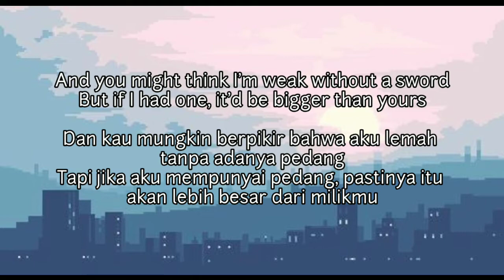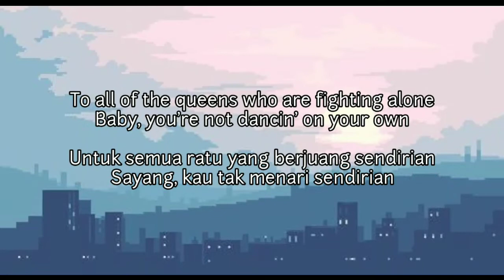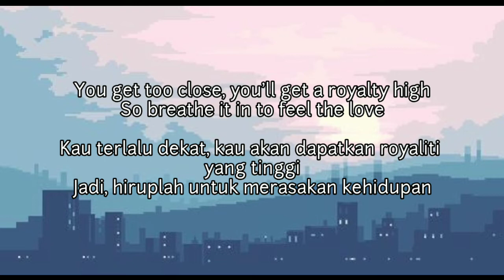Ava Max - King & Queens (Lyrics + Terjemahan)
Judul:King & Queens
Artist:Ava Max

🎵Lyrics🎵

Jika para raja memiliki ratunya di atas tahta
We would pop champagne and raise a toast
Kita akan membuka sampanye dan bersulang
Untuk semua ratu yang berjuang sendirian
Baby, you're not dancin' on your own
Sayang, kau tak menari sendirian
Tak dapat hidup tanpaku, walau kau ingin tapi kau tak bisa, tidak, tidak, tidak
Berpikir ini lucu, tapi sayang, kau tak bisa menjalankan acaramu sendiri
Bisa kurasakan tubuhku bergetar, bisa kutahan banyak hal
Akan kutunjukkan padamu bagaimana ratu yang sesungguhnya bersikap
Advertisement
Tak ada gadis yang kesulitan, tak perlu menyelamatkanku
Begitu aku mulai mengeluarkan api, kau tak bisa menjinakkanku
Dan kau mungkin berpikir bahwa aku lemah tanpa adanya pedang
Tapi jika aku mempunyai pedang, pastinya itu akan lebih besar dari milikmu
Abaikan aku, kemudian sayang, lepaskanlah
Kan kuubah itu dan menjadikannya sebuah dunia yang tak akan kau lupakan
Dan mungkin kau berpikir bahwa aku lemah, tapi itu salah
Aku lebih kuat dari yang sebelumnya
Dalam catur, raja hanya bisa bergerak dalam satu ruang
Tapi ratu bebas 'tuk pergi ke mana saja mereka suka
Kau terlalu dekat, kau akan dapatkan royaliti yang tinggi
Jadi, hiruplah untuk merasakan kehidupan